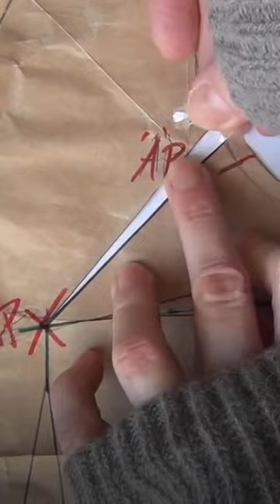Easiest way to make armholes bigger